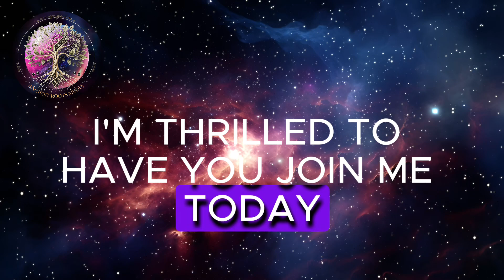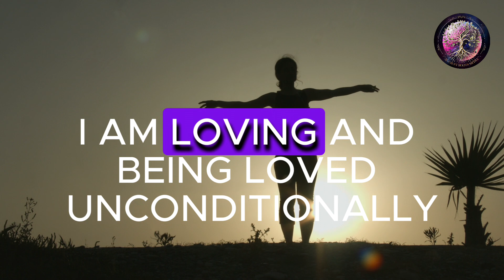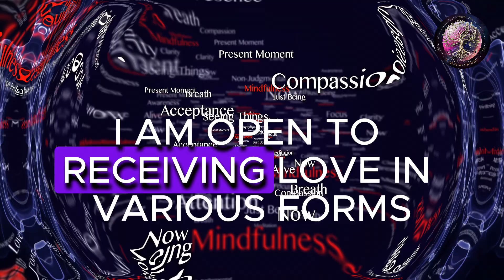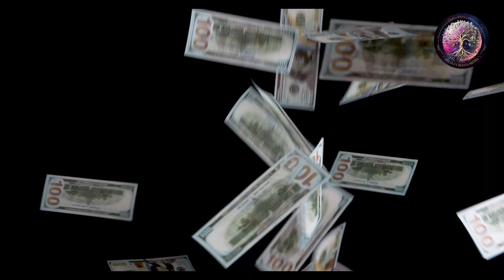Transform Your Life with Powerful 'I AM' Affirmations for Health, Love, Luck, and Abundance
Embark on a transformative journey with our powerful 'I AM' affirmations designed to enhance your health, love, luck, and abundance. This video provides a curated list of affirmations, carefully crafted to inspire and empower you in all areas of your life.

Dive into a world of positivity and self-improvement as we guide you through affirmations that will reshape your mindset and help manifest your desires. Whether you're seeking physical well-being, deeper relationships, good fortune, or financial prosperity, these affirmations are your key to unlocking a more fulfilled life.

🌟 Why Choose This Video?

Expertly selected affirmations for holistic improvement.
Easy-to-follow guidance for maximum benefit.
Ideal for daily listening to instill positive changes.
🎧 Tips for Best Experience:

Listen in a quiet and comfortable space.
Repeat affirmations aloud with conviction.
Visualize your goals as you affirm.
💬 We love hearing from you! Share your favorite affirmations and experiences in the comments below. Remember, your journey to a better self starts with a single affirmation.